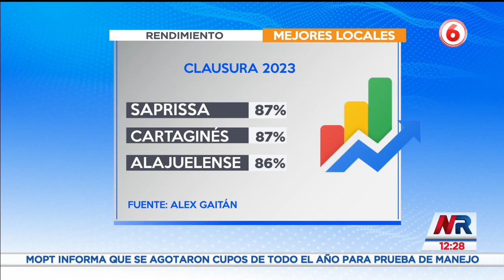Cartaginés y Saprissa son 2 de los equipos con mejor calendario para lo que resta del torneo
Morados y Brumosos tendrán seis partidos como locales.
Cada vez faltan pocas fechas para definir a los clasificados y algunos equipos tienen un mejor panorama en los próximos 10 partidos.  Alajuelense, Grecia y Guadalupe disputarán en esta última recta cuatro encuentros como locales.